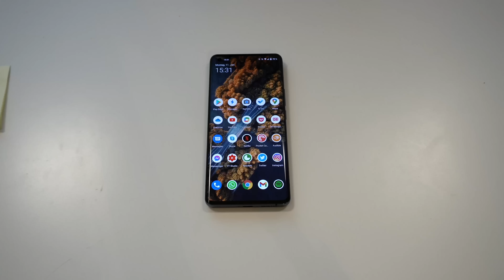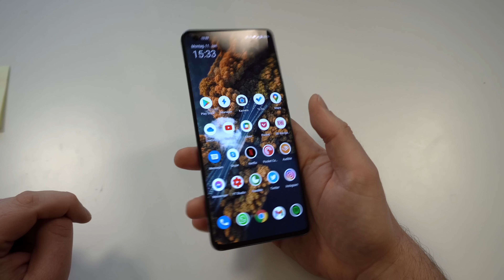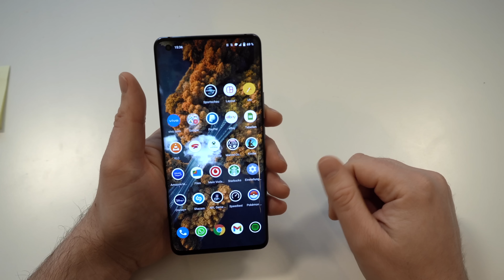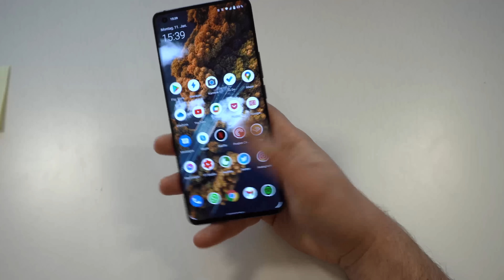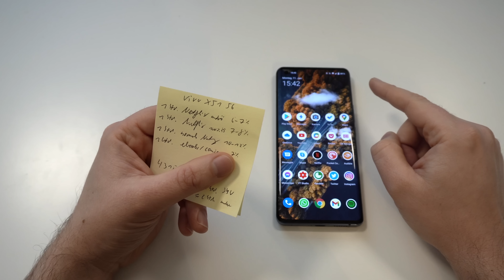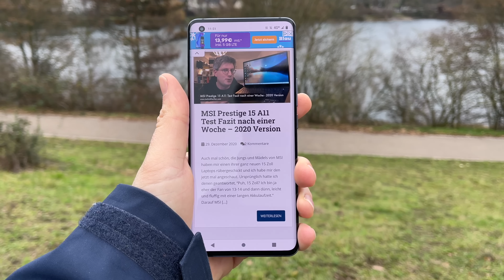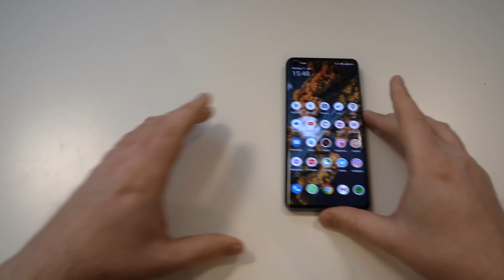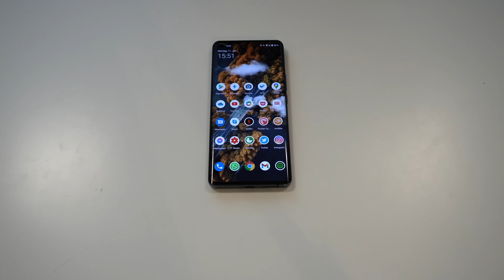Vivo X51 5G Test Fazit nach 2 Monaten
Viva? Vino? Ja fast, hinter diesem Kunstnahmen (hat wirklich keine Bedeutung) verbirgt sich der letzte große Smartphonehersteller, der uns in Deutschland noch gefehlt hat. Jetzt sind sie da und mit dem X51 5G haben sie ihren Einstand gegeben. In der Hoffnung, dass der Straßenpreis sinken würden, denn dieser hat es wirklich in sich, habe ich mir etwas länger Zeit mit dem Gerät gelassen.

Positiv:
- Verarbeitung, Haptik, Design
- Display
- Hauptkamera
- Akku  & 65W Laden

Neutral:
- Mono-Lautsprecher (so gerade)

Negativ:
- kein microSD, nur IP53, kein Stereo, kein drahtloses Laden, nur USB 2.0 kurz: zu wenig für den
- Preis von 800,- auch nach 3 Monaten noch